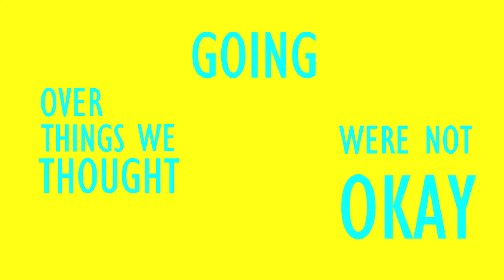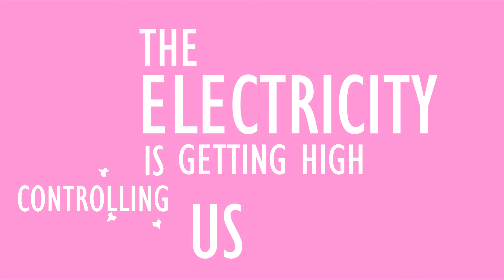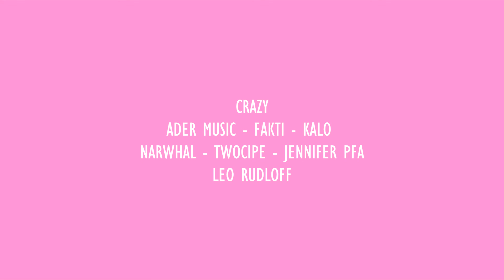ALICANTO & Fakti - Crazy ft. Jennifer Pfa (Lyric Video)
Ader and Fakti presenting "CRAZY" featuring Jennifer Pfa in collaboration with Kalo, Narwhal and Twocipe.

Lyric Video made by Leo Rudloff.